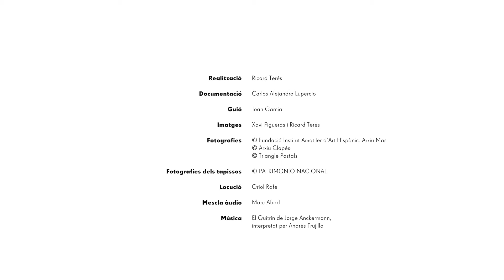Las pinturas murales de La Pedrera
El dios Pan tocando la siringa, un jardín, los pecados capitales, ramos de flores, el dios Vertumno transformándose para seducir a la diosa Pomona, un festín, un sol, un águila e incluso un naufragio, son algunas de las escenas de las pinturas distribuidas entre los dos vestíbulos de las entradas de La Pedrera.
Al cruzar la puerta de hierro forjado del edificio nos sorprenden las pinturas murales en las paredes y techos de los vestíbulos. Detrás de sus cámaras, los visitantes inmortalizan todos los rincones y las pinturas les atrapan al instante, más por su vistosidad que porque identifiquen sus escenas, puesto que su iconografía resulta difícil de reconocer a primera vista.
Se ha escrito poco sobre las pinturas de los vestíbulos, y algunos autores incluso han señalado que no estaban a la altura de la modernidad que representa La Pedrera. A pesar de todo, son una parte esencial del repertorio decorativo del edificio.El proyecto de los vestíbulos consistía en una serie de murales que imitaban tapices de tema mitológico de la colección del Patrimonio Nacional.
Gracias a las últimas investigaciones a cargo del Dr. Carlos Alejandro Lupercio podemos certificar su autoría e identificar las escenas representada. El pintor simbolista Aleix Clapés (1846 – 1920) fue el encargado de dirigir la decoración pictórica de La Pedrera. En esta tarea participaron como ayudantes de Clapés, los destacados pintores Iu Pascual, Xavier Nogués y Teresa Lostau, por aquellas fechas talentos noveles.
El video hace un recorrido por los dos vestíbulos de las entradas de La Pedrera, mostrando los repertorios pictóricos y los referentes documentales.